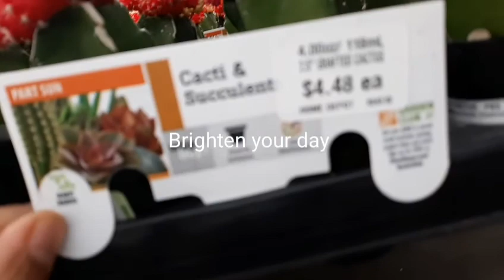Succulent plant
Plant